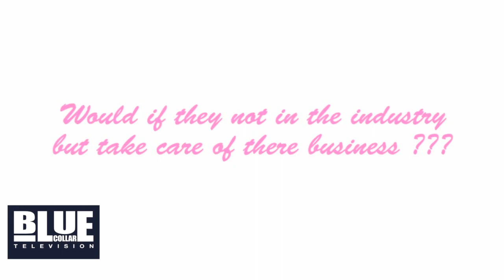THE BACK SHOT QUEEN:ASHLEY LOGAN INTERVIEW (BLUE COLLAR TVD VOL.1)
BLUE COLLAR TELEVISION
FOLLOW@BLUECOLLARTV
FOLLOW@HOLLYWOODTHEPRO
FACEBOOK.COM/BLUECOLLARTELEVISION